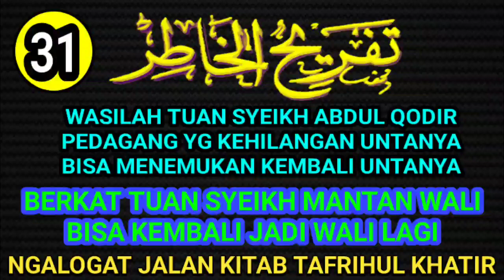MANTAN WALI JADI WALI LAGI BERKAT TUAN SYEIKH ABDUL QODIR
MANTAN WALI JADI WALI LAGI BERKAT TUAN SYEIKH ABDUL QODIR AL JILANY Ini di buat untuk :

1. Mempermudah mereka yang ingin ataupun yang belum punya logatan karena adanya keterbatasan tertentu.

2. Melengkapi logatan anda yang tidak lengkap sewaktu mondok di pesantren.

3. Bahan mutholaah, muqobalah serta murajaah kitab yang akan anda kaji.

 4.  Agar lebih menghayati khusus nya para pecinta manakib tuan syeikh abdul qodir al jilany sewaktu manakiban

TANBIH :

Logatan ini sangat tidak dianjurkan bagi :

1- mereka yang menjadikannya sebagai bahan malas-malasan mengaji.

2- kaum fanatisme.

MUHIMMAH